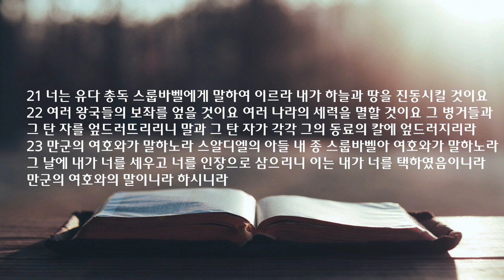새벽 예배 설교 | 2023.07.17 | 하늘과 땅이 진동하리라 | 학개 2장 10-23절 | 이찬규 목사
하늘과 땅이 진동하리라 (학개 2장 10-23절)